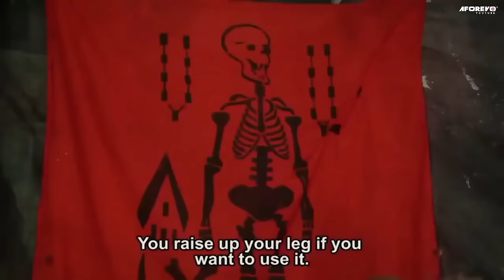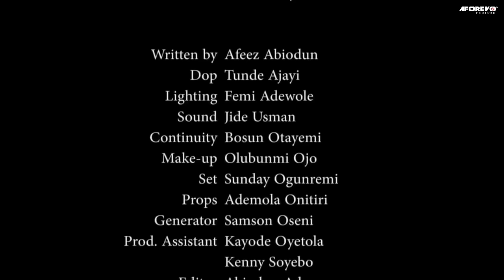HONOURABLE SIDE CHICK - A Nigerian Yoruba Movie Starring - Mide Martins, Femi Adebayo, Tayo Sobola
Starring - Mide Abiodun, Femi Adebayo, Aina Gold, Afeez Abiodun